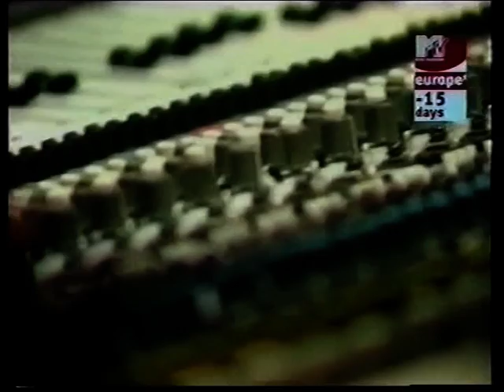MTV Spotlight : Korn (2000)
In this video Korn reflects on theirselves and on what they have achieved.